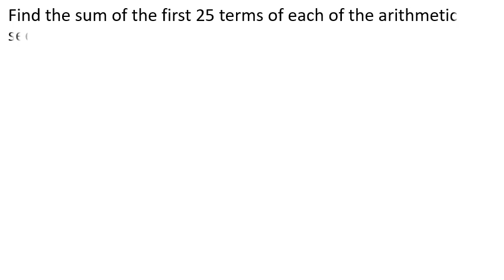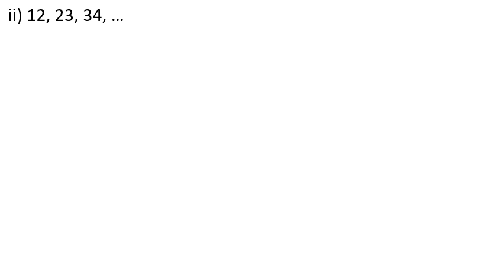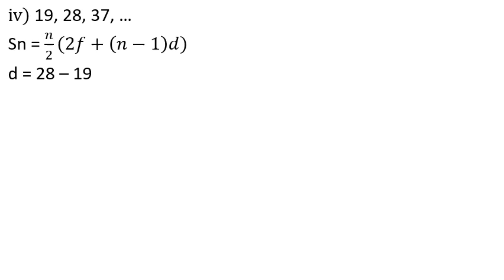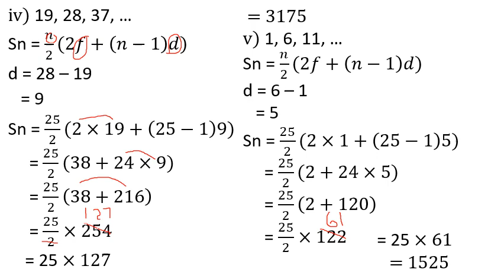CLASS 10 MATHEMATICS CHAPTER 1 ARITHMETIC SEQUENCE PAGE 35 QUESTION 1 | ARITHMETIC SEQUENCES